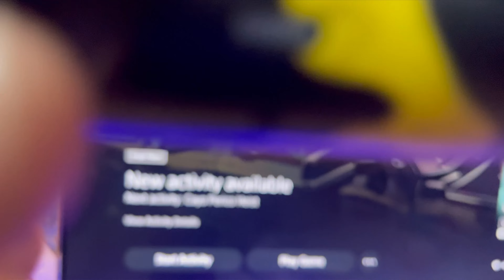PLAYING GTA IN PS5 VLOG!!😱🔥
RAHUL SOLANKI